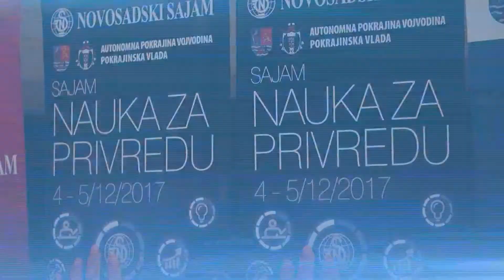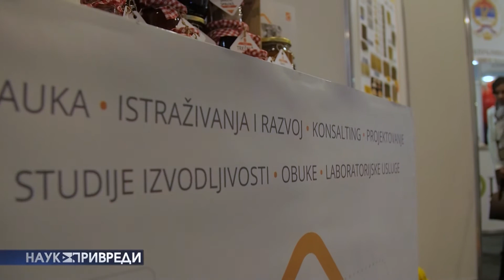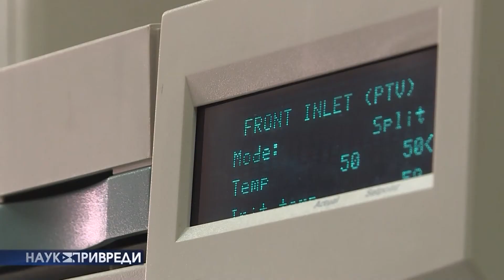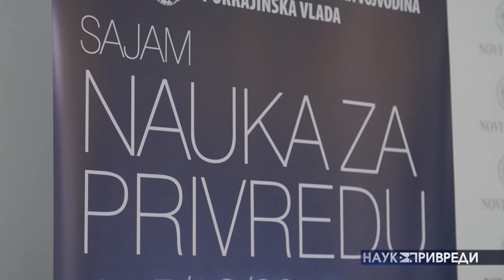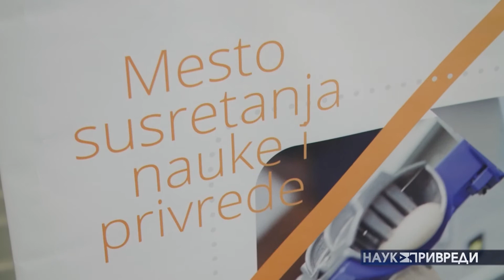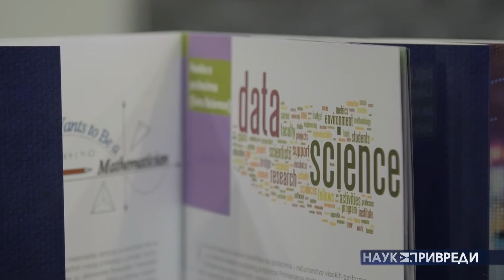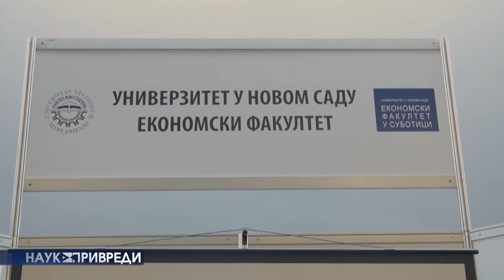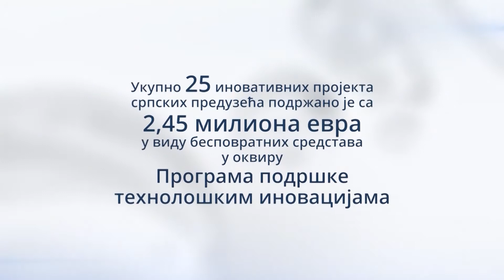NAUKA PRIVREDI serijal II emisija XXV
U fokusu emisije je sajam „Nauka za privredu”, održan 4. i 5. decembra u Kongresnom centru Novosadskog sajma, na kojem je svoje potencijale predstavilo 14 fakulteta i tri naučna instituta Univerziteta u Novom Sadu, kao i Univerzitet Edukons, te gosti iz Republike Srpske i Crne Gore.
O ovoj sajamskoj manifestaciji, organizovanoj sa ciljem intenzivnijeg povezivanja akademske zajednice i poslovnog sektora, razgovarali smo sa potpredsednikom Pokrajinske vlade Đorđem Milićevićem, pokrajinskim sekretarom za poljoprivredu Vukom Radojevićem, pomoćnikom republičkog ministra prosvete, nauke i tehnološkog razvoja Viktorom Nedovićem, kao i predsednikom Privredne komore Vojvodine Boškom Vučurevićem.